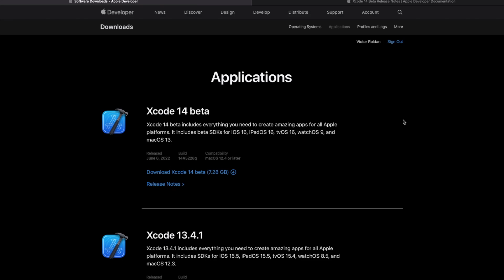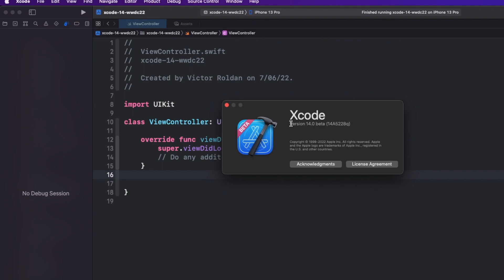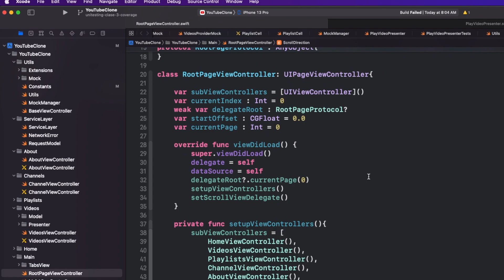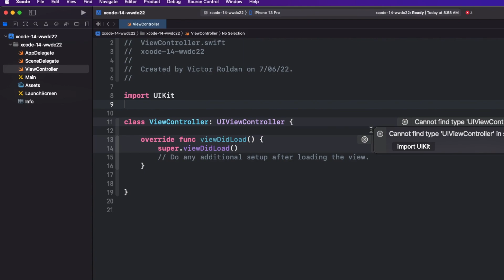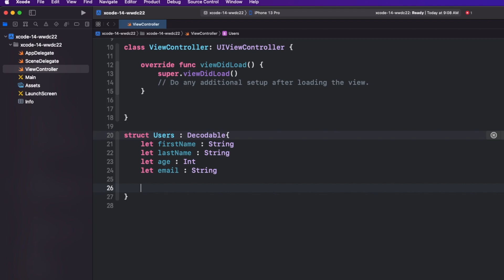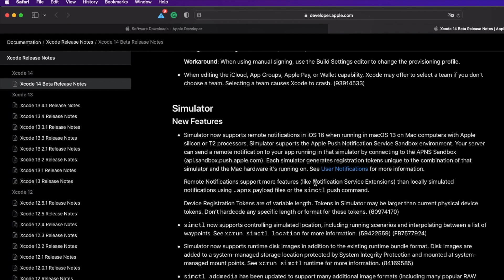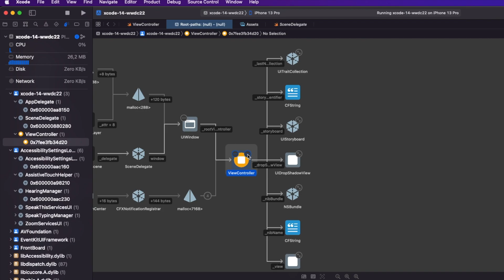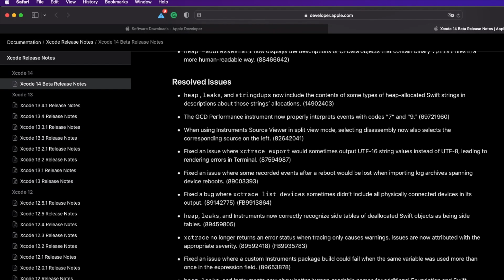10 Novedades de Xcode 14 - iOS 16 - WWDC22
Te traigo algunas de las novedades de Xcode 14 - iOS 16 - Español. Vamos a pasar brevemente por 10 nuevas funcionalidades de Xcode 14 2022.

-- Timestamps --
00:00 Introducción
01:15 Supported Destinations en el mismo Target
02:36 Mantener nombre de clase y métodos en el top al hacer scroll
03:34 Opción para agregar imports
04:02 Auto indentación al agregar hacer un wrap del código
04:22 Nuevos Snippets para autocompletar Init en Struct y Class
05:26 Notificaciones remotas en el simulador para M1 y Procesadores T2
06:08 Assets - App Icon con una sola imagen 1024x1024
07:01 Copiar imagen del finder y pegarlo en los assets
07:18 Hacer doble clic encima de un asset para sustituirlo
07:27 Novedades en memory graph
08:43 Invitación a ver release notes